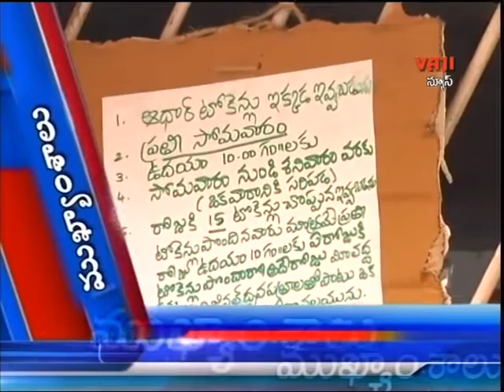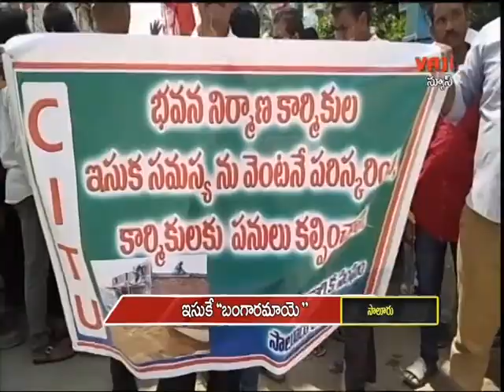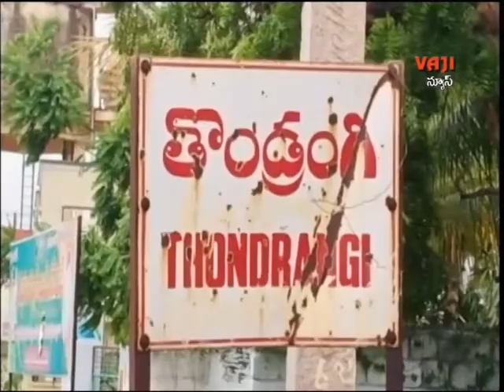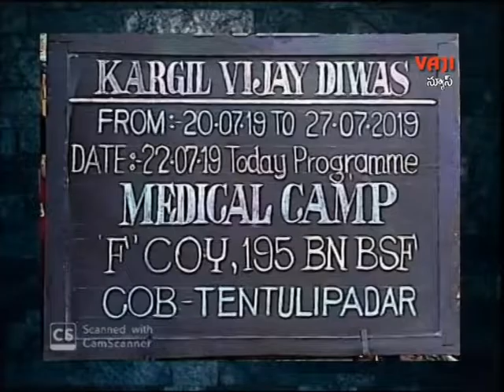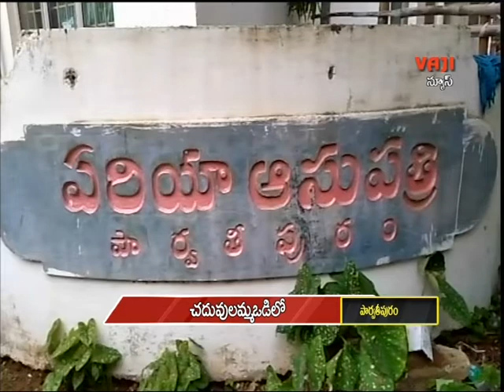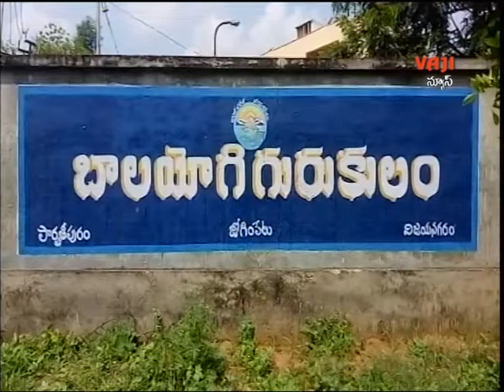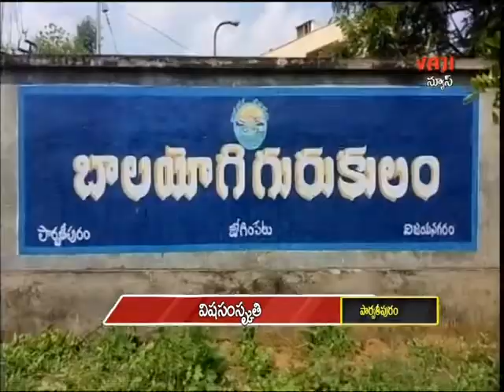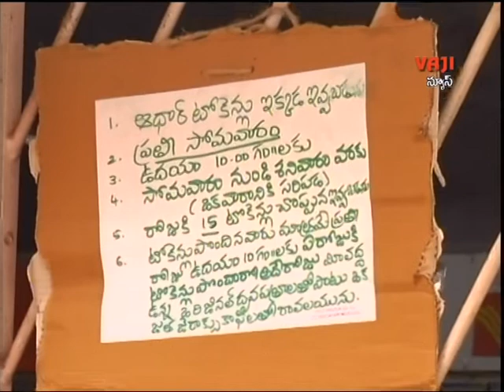vaji news vzm 22.7.2019